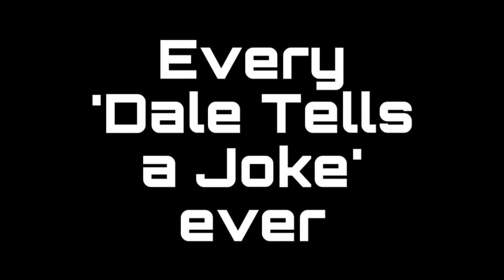Every ‘Dale tells Josh a Joke’ Ever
This compiles all the Dad Jokes with Dale bits I’ve done, including the very first one from NSMBB 35, with other clips being done by:
And by @MotorsportsFan17 (although his came first)